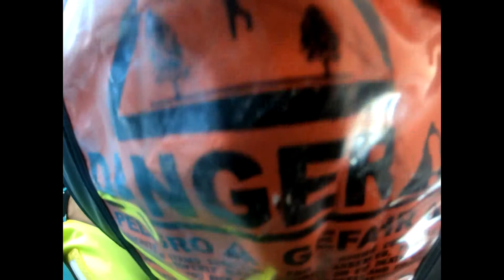Tandem Skydiving Video - Skydive Jurien Bay - Cynthia Mathew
Tandem Skydiving Video - Skydive Jurien Bay - Book your skydive - Cynthia Mathew